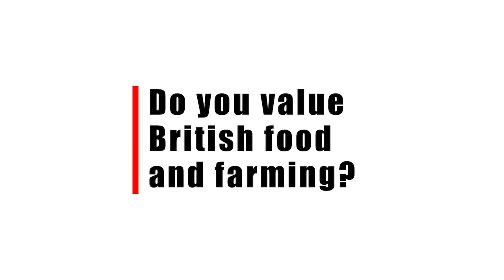Minette Batters talks about Self-Sufficiency Day 2019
NFU President Minette Batters talks about the NFU's call for the government to source British food where possible to serve in schools and hospitals, and how shoppers can play their part by buying British when out shopping.